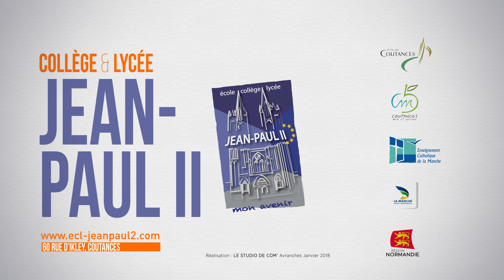VIDÉO COLLÈGE & LYCÉE JEAN-PAUL II COUTANCES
Adresse : 60 rue d’Ilkley (Route de Lessay) 50200 COUTANCES

COLLÈGE
En 6ème : Une salle de classe de référence pour chaque classe de 6ème et des salles spécialisées (SVT, musique, arts plastiques, technologie, sciences physiques). Un professeur principal, responsable de la classe, relais des autres professeurs, des élèves, des parents et des responsables du collège. Des enseignements obligatoires. Un accompagnement personnalisé pour tous les élèves. Une initiation à l’allemand et l’espagnol. Des sections ou partenariats sportifs.
Dès la 5ème : Une LV2 (Allemand ou Espagnol).Un enseignement de complément de Latin .Un approfondissement en Anglais. La poursuite des sections sportives et l’ouverture de l’option EPS (handball- athlétisme) en 4ème .Un accompagnement personnalisé dans certaines matières et en méthodologie. Des enseignements pratiques interdisciplinaires.

LYCÉE  - NOS PROPOSITIONS D’ENSEIGNEMENTS
Baccalauréats : ES - L - S - STMG (Sciences et Technologies du Management et de la Gestion) (Option SIG – Systèmes d’Information de Gestion). Spécifiques à l’établissement : EPS, Musique, LV2 (Allemand ou Espagnol), Section européenne, Préparation au FIRST, Atelier de préparation à l’option théâtre.
Une préparation au baccalauréat : Devoir surveillé en salle d’étude tous les vendredis pour les 3 niveaux, Stage Prépa-Bac proposé aux vacances de printemps (facultatif).